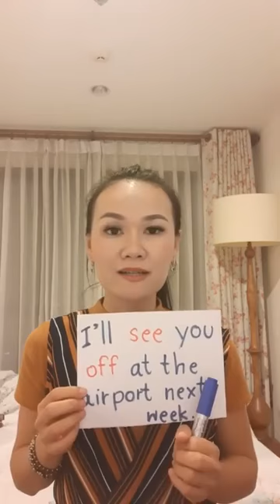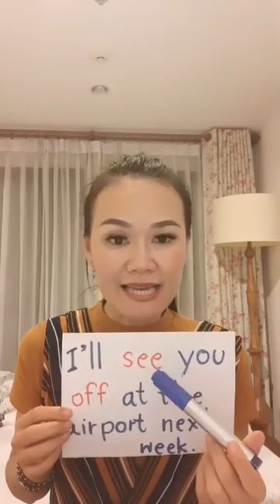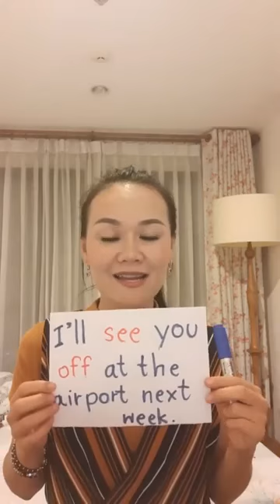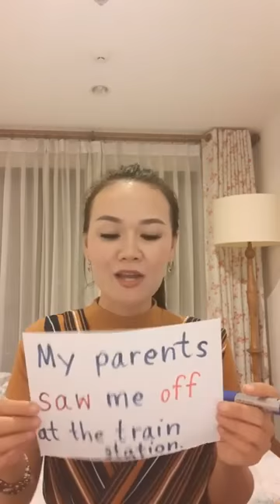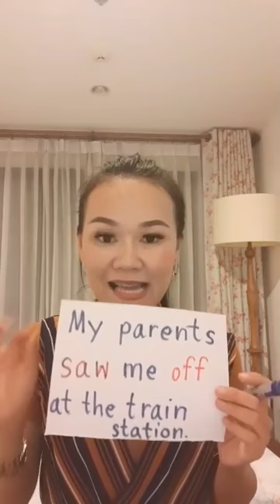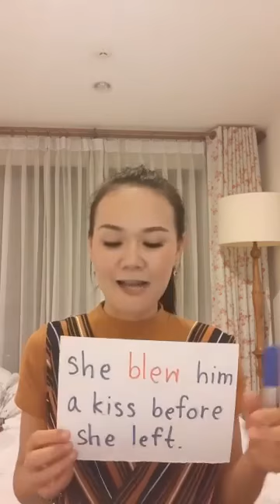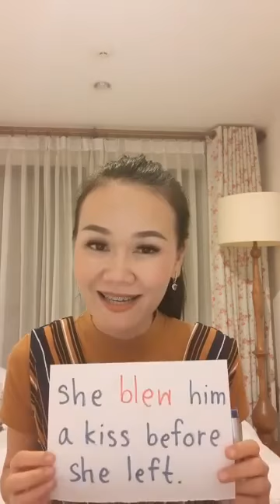5 รูปเเบบการใช้คำว่า ส่ง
ขอบคุณมากค่ะที่ติดตามครูมา สนใจเรียนรู้ภาษาอังกฤษฟรีเพิ่มเติมกับครูพิมได้ทาง:
🍇Instagram : ค้นหาคำว่า pim_pimolwan :เรียนรู้ประโยคสำเร็จรูปจากวิดีโอและรูปภาพ ที่ใช้บ่อยและนำไปใช้พูดได้ทันที พร้อมฝึกออกเสียง ครูพิมเขียนคำอ่านให้ด้วยค่ะ เพื่อง่ายต่อการออกเสียง
🍊Twitter: ค้นหาคำว่า "ฝึกพูดภาษาอังกฤษกับครูพิม" :เรียนรู้ประโยคสำเร็จรูปจากรูปภาพ ที่ใช้บ่อยและนำไปใช้พูดได้ทันที
🍄 Youtube:ช่อง "ฝึกพูดภาษาอังกฤษกับครูพิม" : วิดีโอการสอนที่ละเอียด เน้นให้ผู้เรียนเข้าใจง่ายสุดๆ พร้อมมีคำอ่านและภาพประกอบค่ะ
🌽Facebook: ชื่อว่า "LearningTree" : ชมการสอนถ่ายทอดสดกับครูพิมฟรีพร้อมรับข่าวสารและโปรโมชั่นส่วนลดคอร์สเรียน
🍎Line: แอ้ดมาได้ที่เบอร์ 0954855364 : สอบถามรายละเอียดคอร์สเรียนและโปรโมชั่นส่วนลดคอร์สเรียน